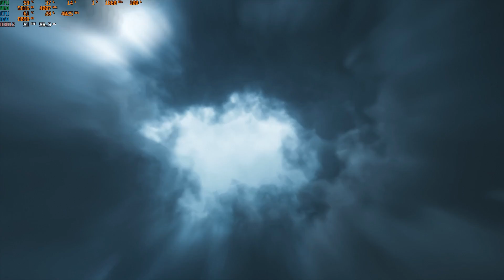Assassin's Creed Valhalla Gameplay Walkthrough Part - 13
Assassin's Creed Valhalla is an action role-playing video game developed by Ubisoft Montreal and published by Ubisoft. It is the twelfth major installment and the twenty-second release in the Assassin's Creed series, and a successor to the 2018's Assassin's Creed Odyssey